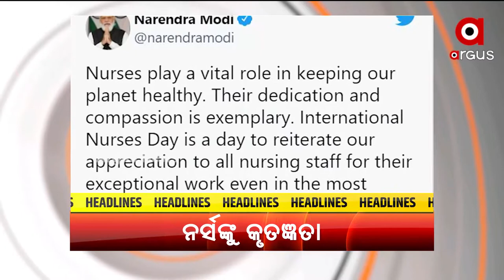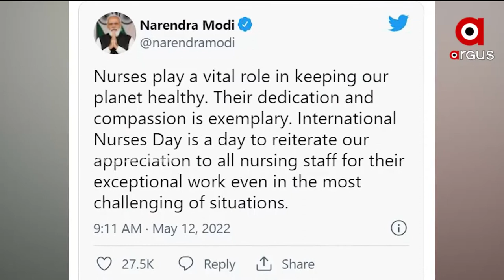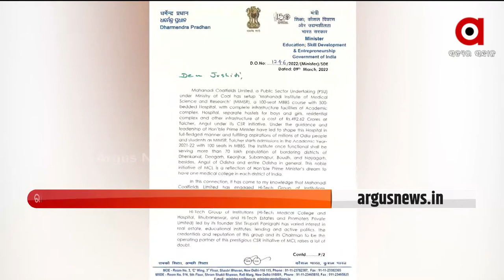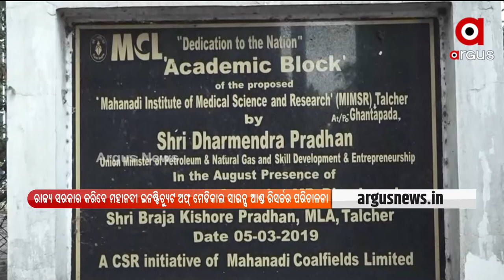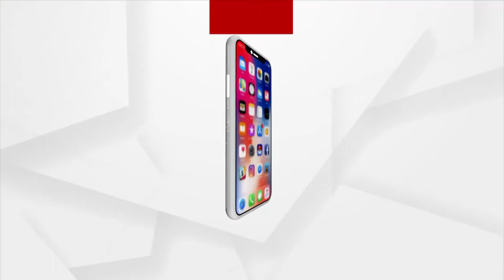Desa Bidesa 9 pm | 12 MAY 2022 |Argus News